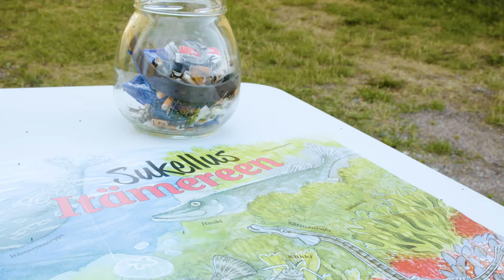Upprop för Östersjön * Seilaava puheenvuoro Itämeren puolesta - II Panu & Sanna Mari Kunttu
”Upprop för Östersjön” var en serie seglande inlägg som Sagalunds museum och barnkulturcentrum ordnade under sommaren 2021. Det ordnades sammanlagt tre seglingsdagar. Under varje seglingsdag ordnades två seglatser på allmogebåten Eugenia, under vilka man på däcket kunde lyssna på inlägg om något som är aktuellt gällande Östersjön.

Projektet genomfördes med stöd av Museiverket. Med detta projekt vann Sagalund Museiverkets pitching-tävling Näytön paikka! år 2019. Projektets samarbetsparter var John Nurminens Stiftelse, Luonto-liitto Östersjögruppen, Kimitoöns natur rf, Pro Kimitoö-skutan rf, och Festival Norpas. En av seglatserna ordnades som en del av Östersjödagen som John Nurminens Stiftelse har lanserat. Till miljöinnehållet fick vi planeringshjälp av WWF Finland.

Sagalund är en Grön flagg-aktör. Vårt Grön flagg-tema för året 2021 är vatten.

Denna videon är ett sammandrag av den andra seglatsdagen. Film av Mathias Lönnström.

Inlägg:
”Upptäcktsfärd i skärgårdsnaturen med kajak i Pentti Linkolas fotspår”
Panu Kunttu AFD, kustekolog
Sanna-Mari Kunttu, miljöplanerare

Workshop:
Luonto-liitto Östersjögruppen

“Seilaava puheenvuoro Itämeren puolesta” oli Sagalundin museon ja lastenkulttuurikeskuksen järjestämä seilaavien puheenvuorojen sarja kesällä 2021. Purjehduspäiviä oli yhteensä kolme. Jokaisena purjehduspäivänä tehtiin kaksi purjehdusta, joilla molemmilla kuultiin sama puheenvuoro jostain Itämeren ajankohtaisesta aiheesta perinnepurjehdusalus Eugenian kannella.

Hanke toteutettiin Museoviraston tuella. Sagalund voitti tällä hankkeellaan Museoviraston Näytön paikka! pitchauskilpailun vuonna 2019. Hankkeen yhteistyökumppaneina olivatJohn Nurmisen Säätiö, Luonto-liiton Itämeriryhmä, Kemiönsaaren Luonto ry, Pro-Kimitoön Skutan ry ja Festival Norpas. Yksi purjehduksista järjestettiin osana John Nurmisen Säätiön lanseeraman Itämeripäivän ohjelmaa. Ympäristösisältöihin saatiin myös suunnitteluapua WWF Suomelta.

Sagalund on Vihreän lipun toimija. Vuoden 2021 Vihreän lipun -teemamme on vesi.

Tämä video on kooste toisesta purjehduspäivästä. Videon toteutti Mathias Lönnström.

Puheenvuoro:
“Saaristoluonnon tutkimusretki meloen Pentti Linkolan jäljillä”
Panu Kunttu MMT, saaristoekologi
Sanna-Mari Kunttu, ympäristösuunnittelija

Työpaja:
Luonto-liiton Itämeriryhmä